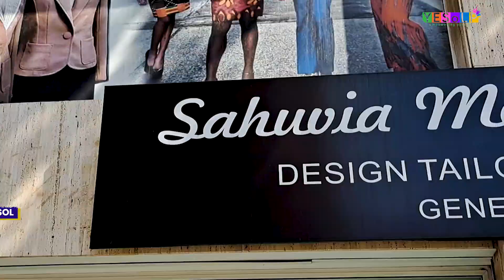Are You Looking for A Unique Style? This Is for You.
Are you in Cyprus, and looking for top-notch designs?, this is for You.
Welcome to Sahuvia Models and Trade(S.M.T), your gateway to the vibrant world of African fashion.
Sahuvia Models & Trade, is a design alteration, repairs, and General Trade company based in Limassol Cyprus ( Anthinon 84, 3040 Limassol).
Sahuvia models create an exquisite collection of clothing and Accessories that Embodies the essence of Africa.
Sahuvia  Clothing reflects the cultural diversity and unique identities that make Africa a tapestry of Beauty. With an online presence, Sahuvia Models and Trade transcends borders, bringing the allure of African Fashion to fashion enthusiasm worldwide. .
Steps into our world of Colors, patterns, and traditions to embrace the spirit of Africa’s Sartorial (tailored clothes) elegance.
With just a little cash, you can afford top-notch quality materials and design clothes for yourself, your spouse, wife,  children, friends, etc.
Are you out of Limassol?, don't worry, Sahuvia Models and Models got you.  Once you order,  you get your designs right to your doorstep in your city.
Facebook: Sahuvia Models & Trade.
Êtes-vous à Chypre et recherchez-vous des créations de premier ordre ? Ceci est pour vous.
Bienvenue chez Sahuvia Models and Trade (S.M.T), votre porte d'entrée vers le monde dynamique de la mode africaine.
Sahuvia Models and Trade est une entreprise de modifications de conception, de réparations et de commerce général basée à Limassol, à Chypre (Anthinon 84, 3040 Limassol).
Les modèles de Sahuvia créent une collection exquise de vêtements et d'accessoires qui incarnent l'essence de l'Afrique.
Les vêtements de Sahuvia reflètent la diversité culturelle et les identités uniques qui font de l'Afrique une tapisserie de beauté. Avec une présence en ligne, Sahuvia Models and Trade transcende les frontières, apportant l'attrait de la mode africaine aux passionnés de mode du monde entier.
Plongez dans notre monde de couleurs, de motifs et de traditions pour embrasser l'esprit de l'élégance sartoriale de l'Afrique.
Avec très peu d'argent, vous pouvez vous offrir des matériaux de qualité exceptionnelle et concevoir des vêtements pour vous, votre conjoint, votre épouse, vos enfants, vos amis, etc.
Vous êtes en dehors de Limassol ? Ne vous inquiétez pas, Sahuvia Models and Trade est là pour vous. Une fois que vous passez commande, vous recevez vos créations directement chez vous, dans votre ville.